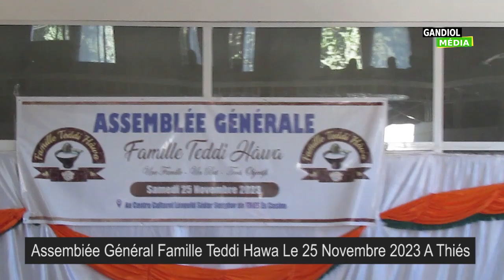BELLE IMAGE DE TOUR DE FAMILLE DÉDDI HAWA 2023